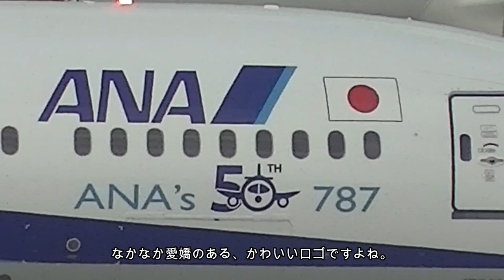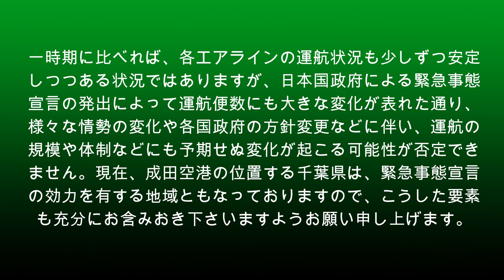【成田空港】2020年11〜12月に飛来したスペマ（特別塗装）機たちをまとめてみた【Special Livery】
本来なら、連日世界各国から様々なスペマ（特別塗装）機が飛来しているはずの成田空港。今回は、2020年11月と12月に成田空港へ飛来したスペマ機の中から、動画で撮影できたものをまとめてみました。本来ですと、クリスマス関係の期間限定特別塗装などがファンを喜ばせるシーズンですし、臨時便やチャーター便などが数多く運航され、多くの乗客と飛行機が成田へ押し寄せる時期でもあるのですが、ここまで寂しいクリスマス＆歳末の光景は、本当に残念でありません。
飛来するスペマ機の方も、そうした状況が如実に反映してしまったのか、本当に寂しい状況が続いておりましたが、貨物便やベリー運航便の中には、いくつか注目に値するシップも顔を出していましたので、（自らチョイスしておきながら、正直のところ”スペマ機”にカテゴライズすることが正しいことなのか疑問を感じるシップも含め・・・苦笑）こうしたシップなどをできる限り取り上げてみることにしました。ホント、クリスマスの成田というのは、もっと賑やかで、もっとステキなムードの漂う場所でないといけないはずですもの・・・ね。